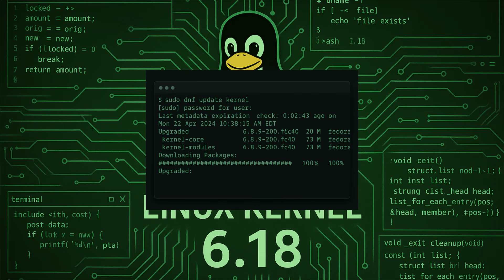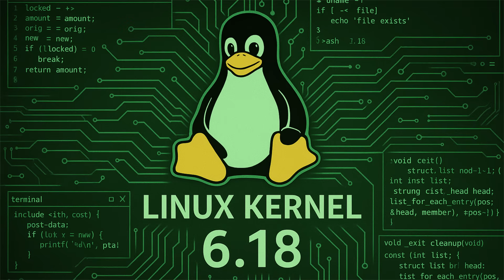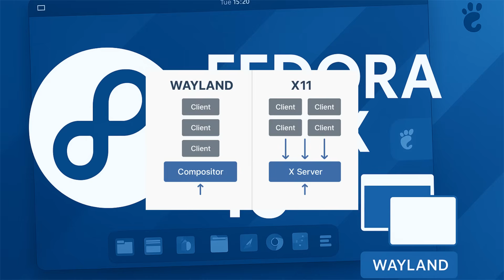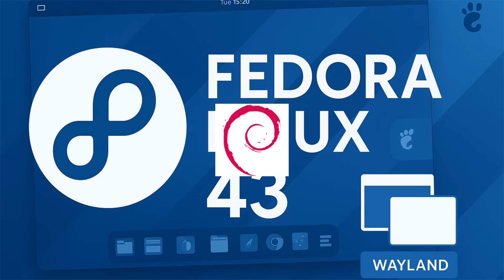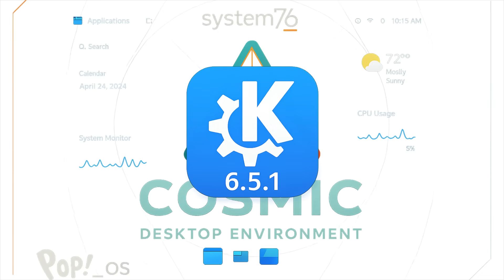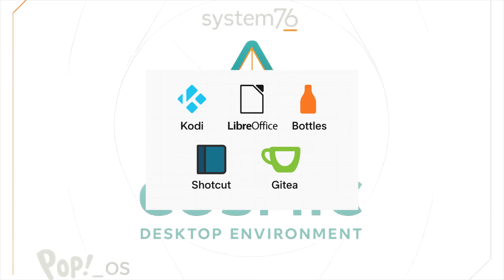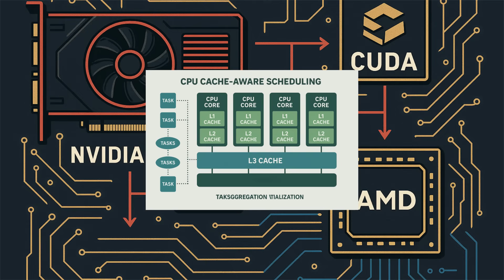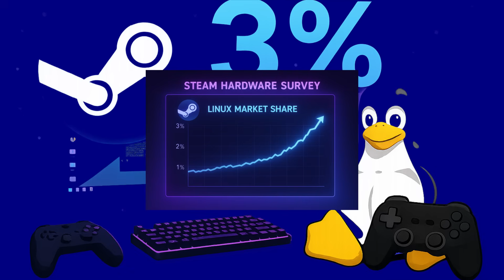COSMIC Desktop Dec 11, Fedora Ditches X11 & Linux @ 3% Gaming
This week in Linux news brings some major developments that will affect how millions of users interact with their systems. Fedora 43 has officially launched with a bold move to drop X11 support entirely from the Workstation edition, making it Wayland-only. We're also celebrating a historic milestone as Linux gaming finally surpasses 3% market share on Steam for the first time ever. Plus, System76 has announced that the highly anticipated COSMIC desktop environment will launch on December 11th, 2025.

In this comprehensive breakdown, we cover all the major Linux kernel updates including the Linux 6.18 RC4 release and the new NTFSPLUS driver. We dive deep into distribution releases like Fedora 43, SUSE Linux Enterprise Server 16, and Devuan 6.0. We explore desktop environment updates including KDE Plasma 6.5.1 and the upcoming COSMIC desktop. And we discuss critical hardware and driver news from AMD and Intel that affects Linux users.

Whether you're a Linux veteran or just getting started, this video has everything you need to know about what happened in the open-source world this week.

📌 Timestamps:
00:00 - Introduction
00:39 - Linux Kernel Updates (6.18 RC4, NTFSPLUS, Zen 5 RDSEED)
03:34 - Distribution Releases (Fedora 43, SLES 16, Devuan 6)
07:51 - Desktop & Application Updates (COSMIC, KDE Plasma, Pacman)
11:28 - Hardware & Driver News (AMD RDNA, Intel Xe3P)
15:04 - Community Highlights (Linux @ 3% on Steam!)
18:48 - Conclusion & Call to Action

🎬 Video Production:

All research, scripting, and production by Ton Does Linux.

💬 Join the Discussion:

What are your thoughts on Fedora 43 dropping X11? Are you excited for COSMIC?